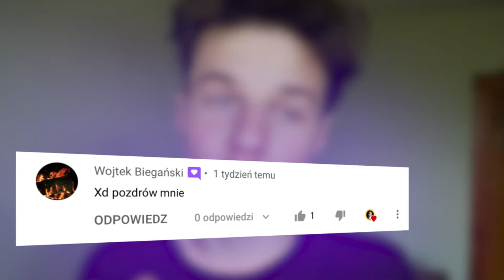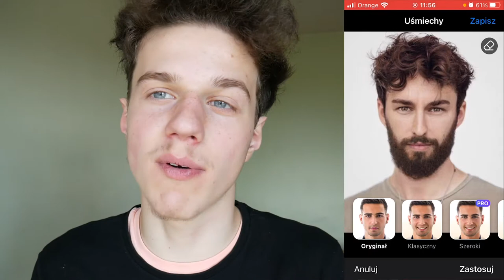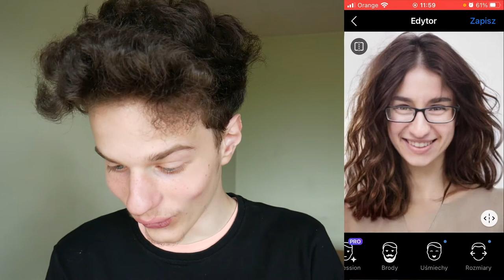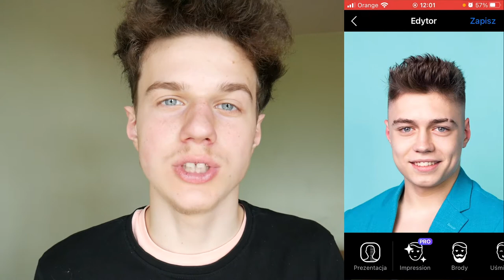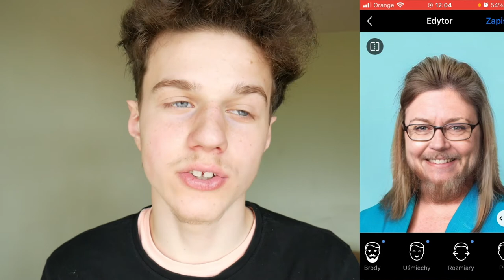NIE WIEM, CZY MI TO WYBACZĄ...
SIEMA!

♥️ Hmmm... Ty nie rozwiniesz? ♥️

👁 wbji do niego, fajny koleś: @Ługal

👨🏽‍💻Montaż, grafiki i Animacje w tym filmie wykonał:
📷 Miniaturka: Ługal
🖥 Montaż: Ługal
🚦Animacje: Ługal

👊 Do zobaczenia już nie długo w kolejnym filmie!